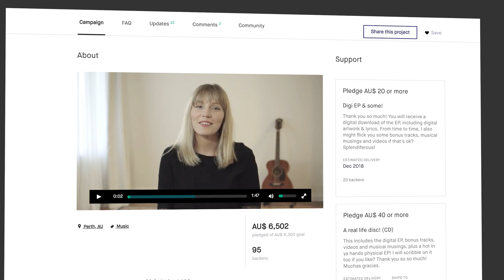Tenielle Neda talks about her Mercy EP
Connect with Tenielle on social media below;